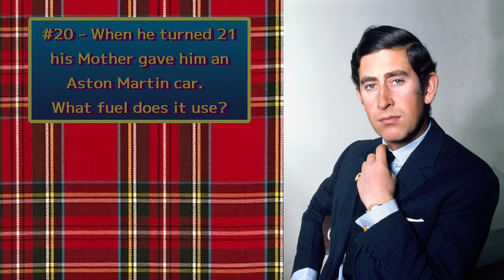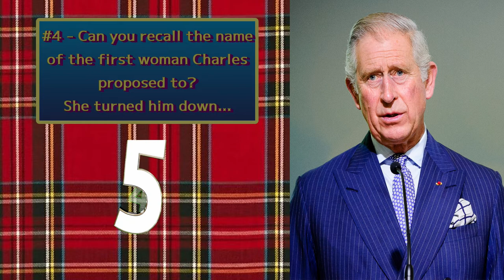King Charles III Trivia Fun Facts / A Trivia Quiz Tribute to the new King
The Prince of Wales is now the new British Monarch.
How much do you know about him?
Today's Quiz Challenge is a tough one, that stays away from all of the facts you can read about him and does not focus on Princess Diana...

Carlos_de_Gales_(2011) courtesy Ministry of the Presidency. Government of Spain (Attribution or Attribution), via Wikimedia Commons